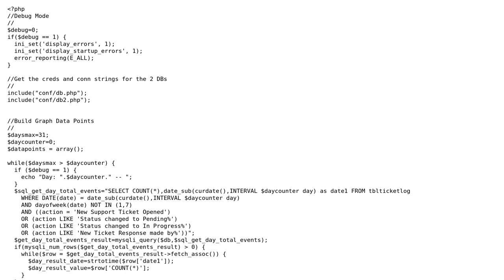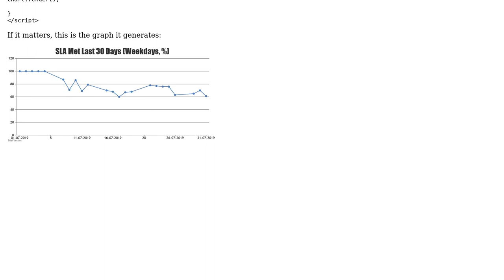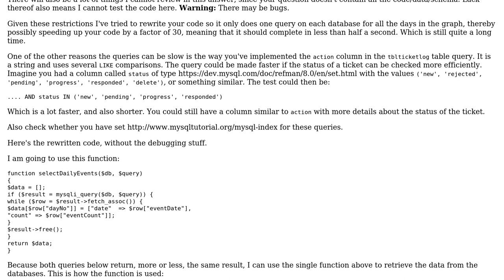Building CanvasJS Graph Datapoints in PHP Loop (MySQL Backend)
With thanks & praise to God, and with thanks to the many people who have made this project possible! | Content (except music & images) licensed under CC BY-SA | Music | Images & others | With thanks to user KIKO Software user Dave Byrne and the Stack Exchange Network Trademarks are property of their respective owners. You are responsible for your own actions.